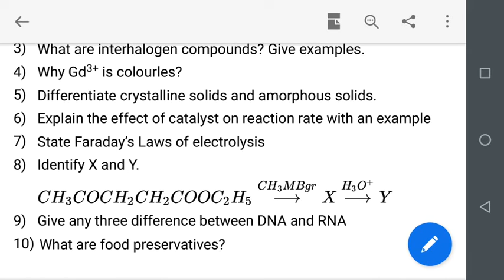12 chemistry daily practice 2